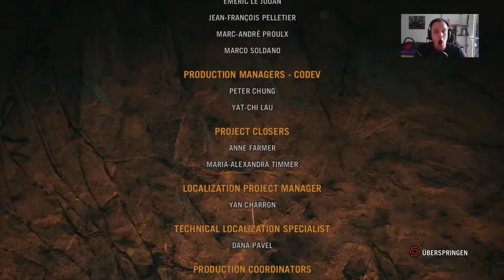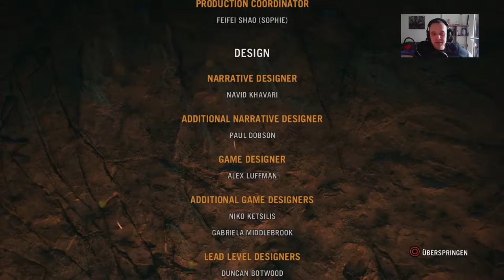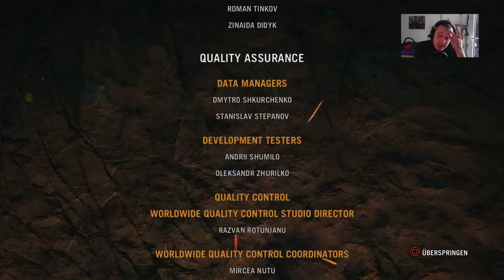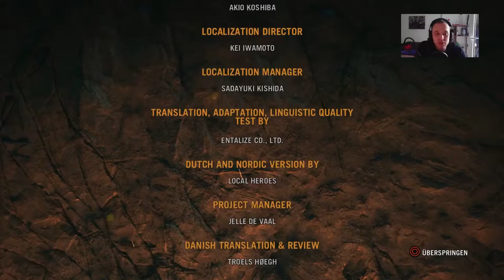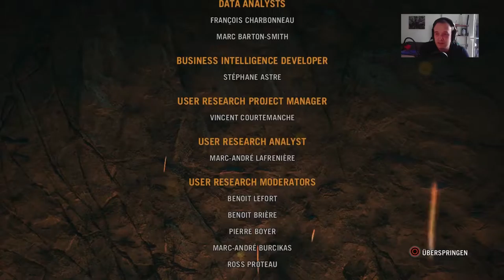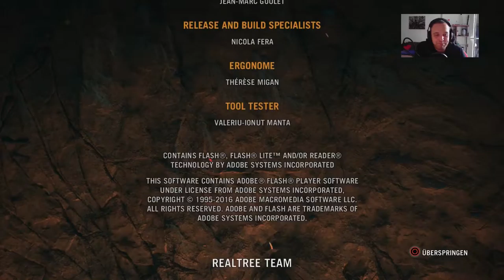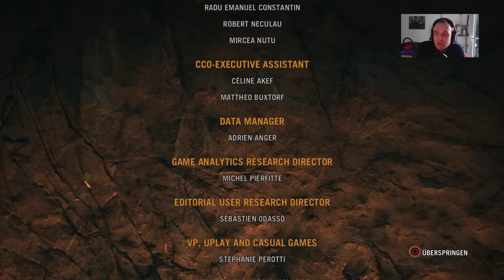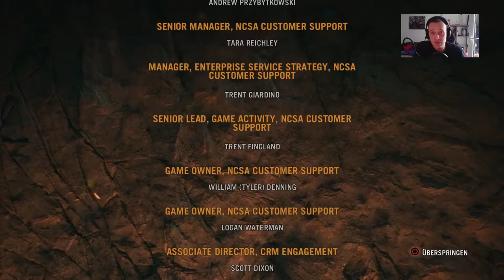Let’s Play Far Cry Primal {PS4} #70 Finale (ENDE) Total überrascht !!!